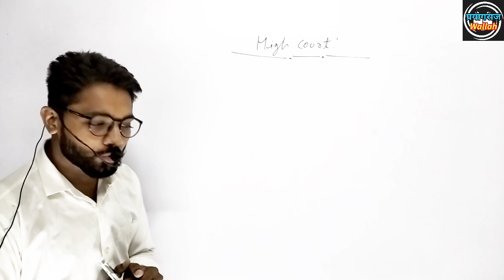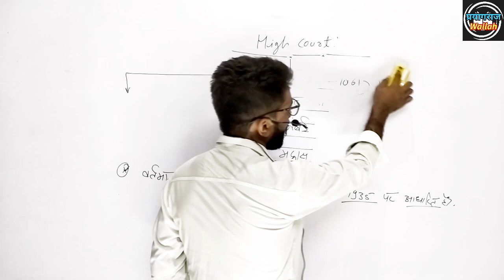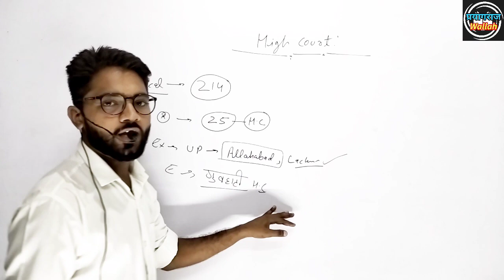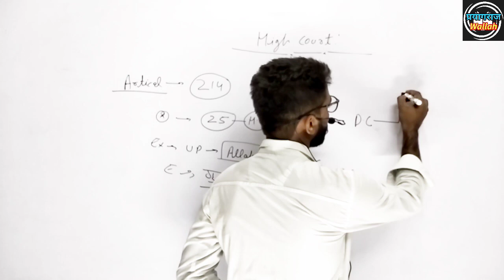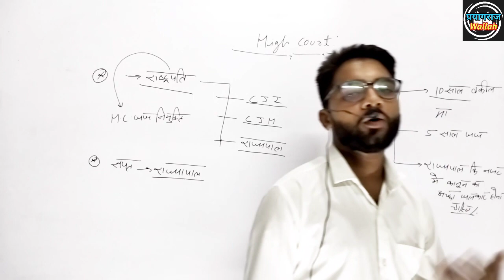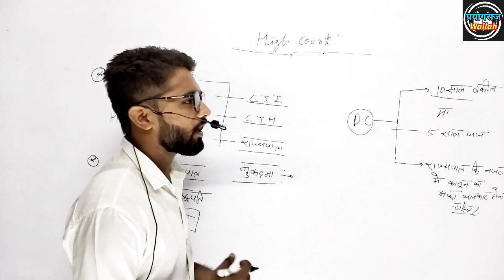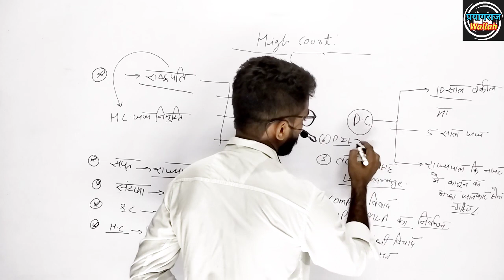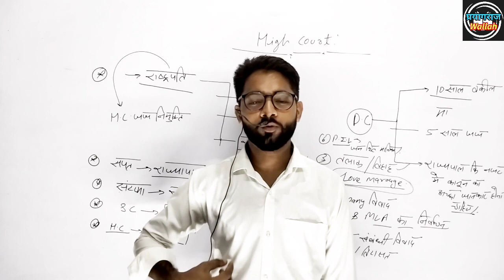High Court | उच्च न्यायालय | High Court Kya hai | High Court kab bana | By JP Sir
Teacher - JP Sir
Place - Prayagraj